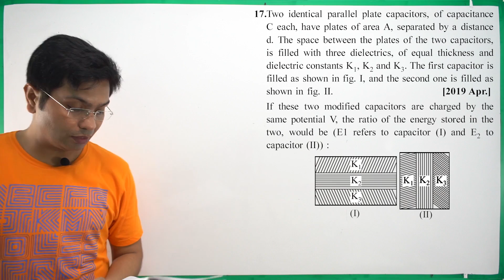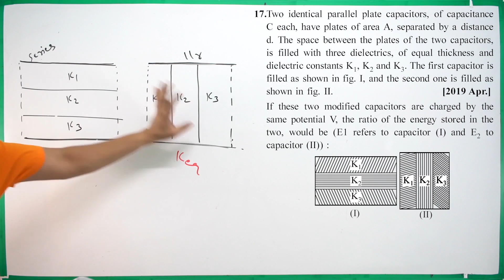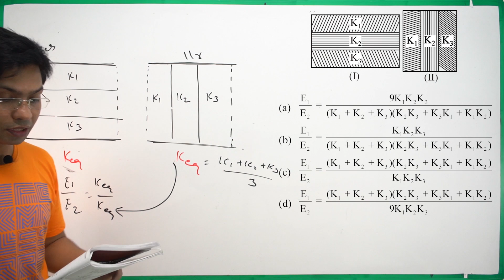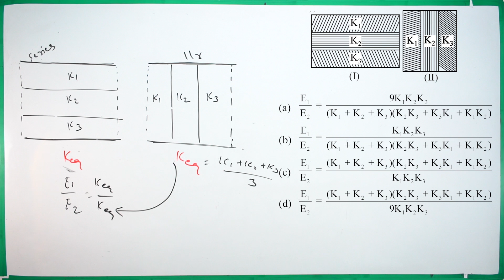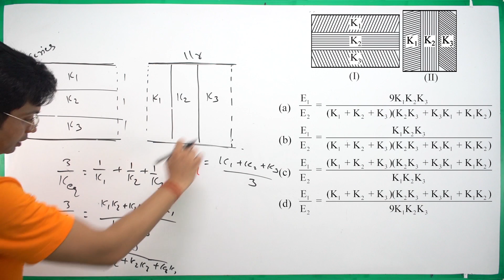Easy Trick For Hard Question JEE/NEET || Nitesh Vidyarthi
✷  Current Electricity
✷  Electromagnetic Induction
✷  Alternating Current
✷  Electromagnetic Waves
✷  Ray Optics and Optical Instruments
✷  Wave Optics
✷  Dual Nature of radiation and Matter
✷  Atoms
✷  Nuclei
✷  Semiconductor Electronics : Materials Devices And Simple Circuits
✷  Current Electricity
✷  Electromagnetic Induction
✷  Alternating Current
✷  Electromagnetic Waves
✷  Wave Optics
✷  Atoms
✷  Nuclei
✷  Communication Systems